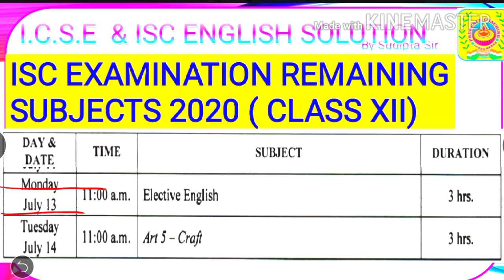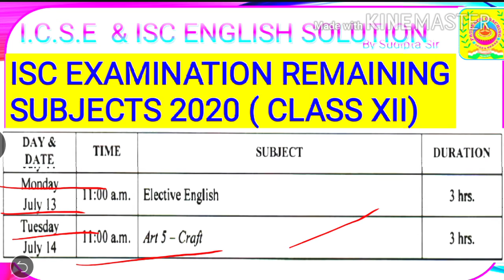ISC Remaining Examination 2020 || ISC NEW EXAM TIME TABLE Class 12 || ISC Pending Papers 2020